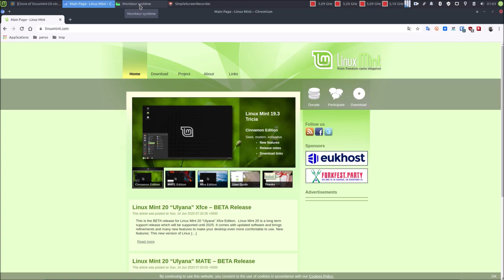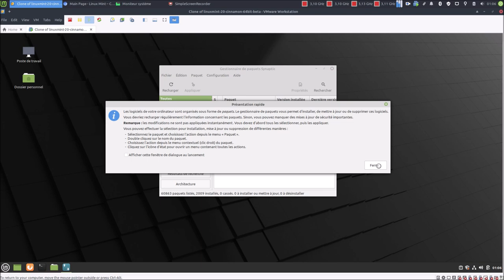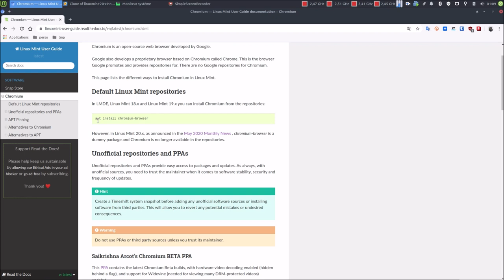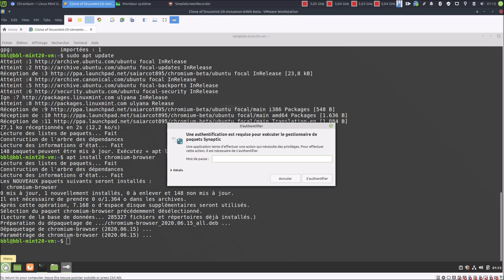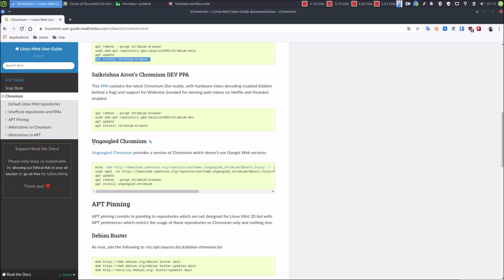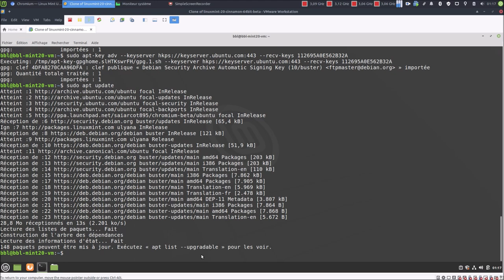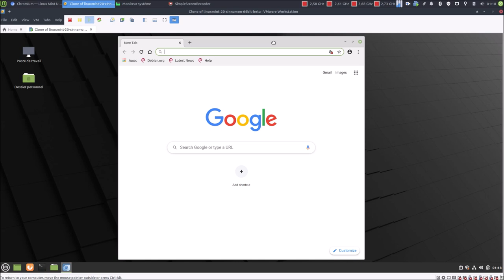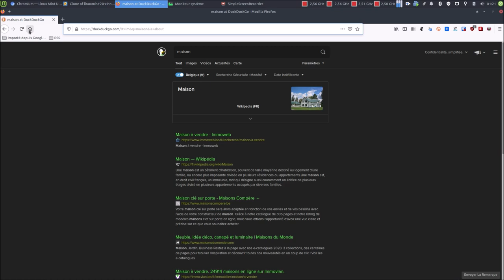👉 Linux Mint 20 ▶ Guide officiel : Chromium à partir des dépôts Debian Buster 👊